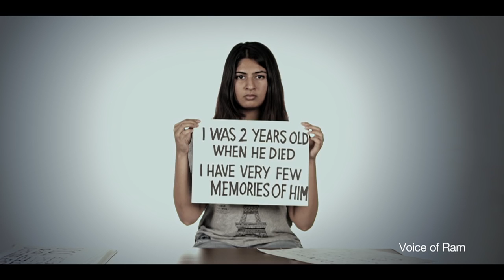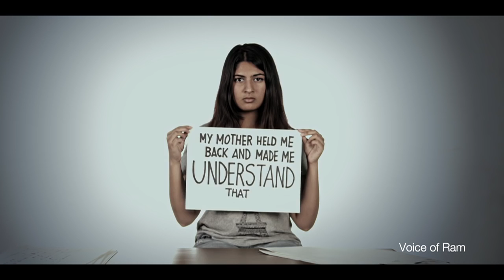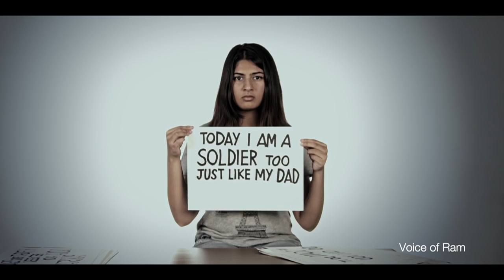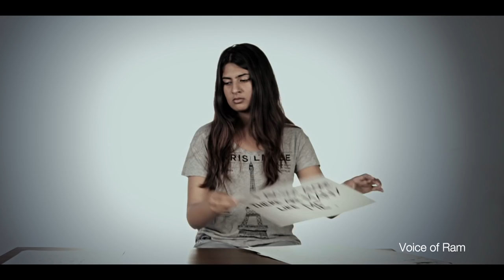War Kills People not A Country or its Citizens - Voice Of Ram राम कथा - 3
Man is defined as a human being and a woman is as female- Whenever she behaves as a human being she is said to imitate the male [ Simone de Beauvoir ].

Everybody's worried about stopping terrorism. Well, there is really easy way: stop participating in it [ Noam Chomsky ].

A wise man once said, never discuss philosophy or politics in a disco environment [ Frank Zappa ].

Every war is a symptom of mankind's failure as thinking living creature. [ President ].
No Pakistani has ever killed an Indian in London or elsewhere. Certainly, it was the WAR that killed her father AND the politicians are responsible for inciting WAR AND KILLING.